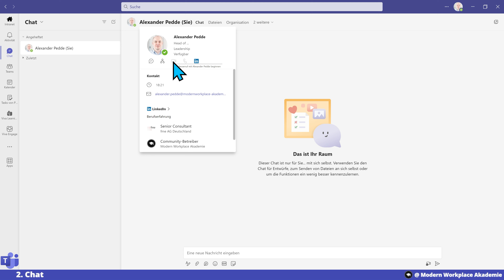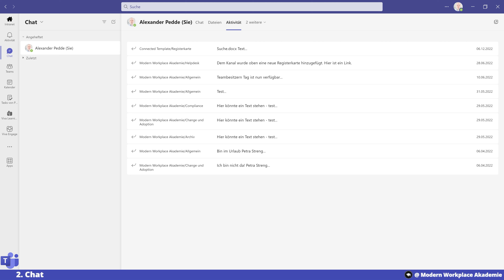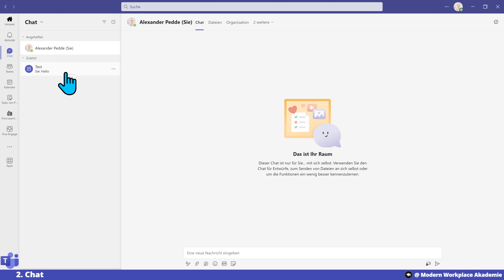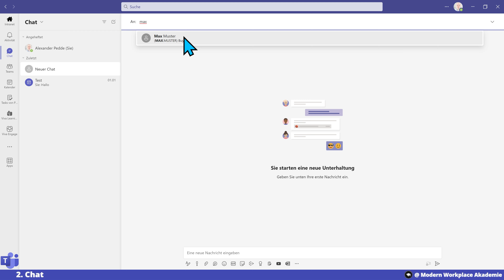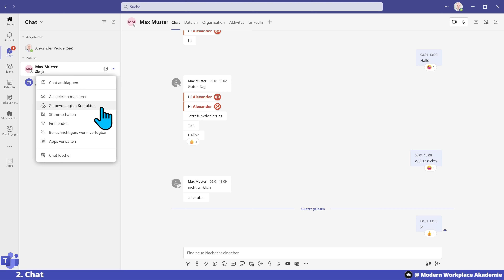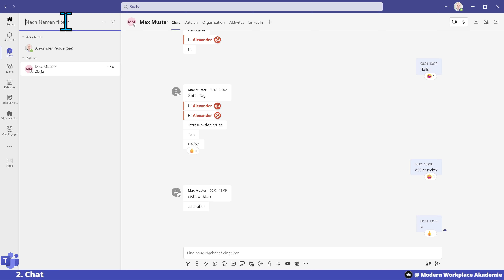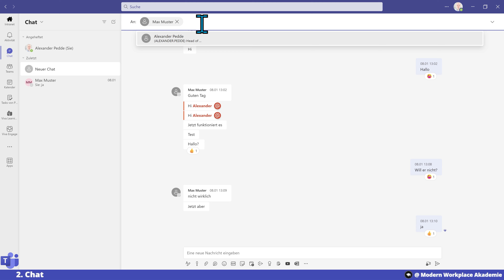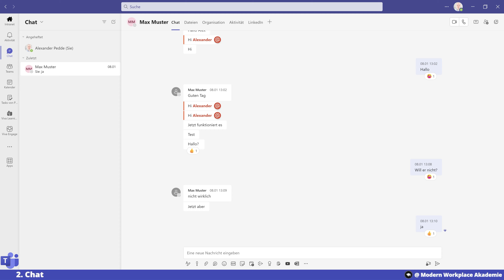2.01 | Chatübersicht und wie ein Chat gestartet wird | Microsoft Teams MasterClass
Bevor wir in die eigentlichen Chatfunktionen starten, schauen wir uns zunächst die Chatfunktion in seiner Gesamtheit an. Wie ist das Chatfenster aufgebaut und welche allgemeinen Möglichkeiten bieten sich. Dieses ist als Einstieg für Teams-Neulinge gedacht.
Stand: Januar 2023

▬▬▬▬▬▬ Abschnitte 🕓 ▬▬▬▬▬▬
00:00 Der Chat für Einsteiger
00:24 chatten mit uns selbst
01:00 Visitenkarte
02:24 Registerkarten im Chat
04:03 Chat ausklappen
04:38 Besprechungs- und Chathistorie
05:48 neuer Chat
07:07 weitere Optionen
09:12 Suchen und filtern
10:25 Kontakte
11:28 weitere Funktionen folgen
12:08 Abspann